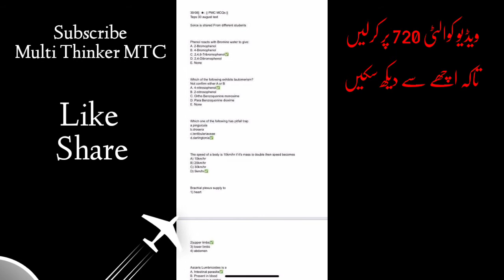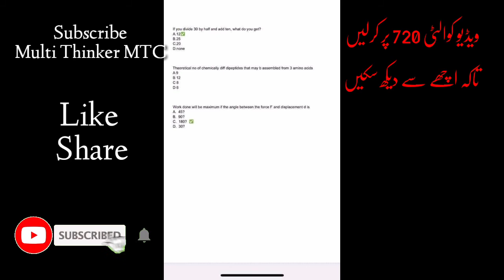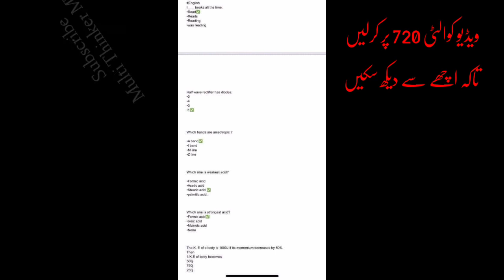Today PMC Test KEY Uploaded || Today PMC nmdcat test key | 30Aug Nmdcat test Ke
Today PMC Test KEY Uploaded || Today PMC nmdcat test key || Nmdcat Test Key  | 30Aug Nmdcat test Key

Today PMC Full Nmdcat Paper With Answers|| Today nmdcat Test Exposed || Nmdcat 2021 test answers
Today PMC nmdcat test with answers || 30Aug Nmdcat test with answers || Today pmc Question paper
PMC has Revealed Nmdcat Test samples || Pmc2021 Tests || Nmdcat 2021 samples leaked | Pmc2021 nmdcat